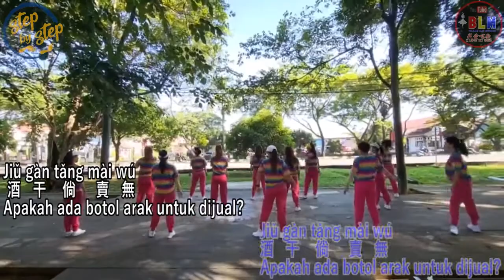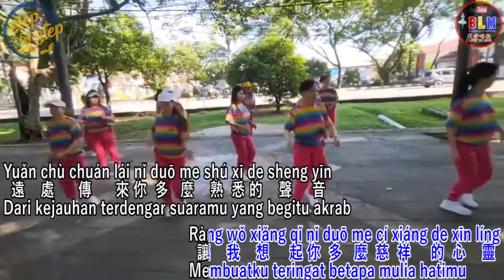Jiu Gan Tang Mai Wu 酒干倘卖无